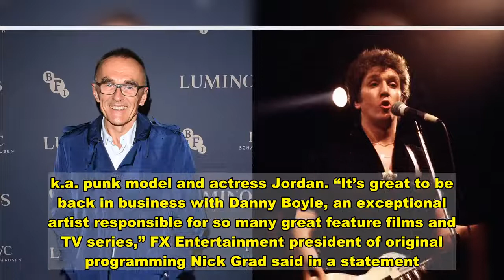FX Orders Sex Pistols Series 'Pistol' From Danny Boyle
FX has ordered Pistol, a six-episode limited series on the legendary Sex Pistols guitarist Steve Jones. The show will be directed and executive produced by filmmaker Danny Boyle (Trainspotting, Slumdog Millionaire, Yesterday).  Based on Jones’ 2018 memoir Lonely Boy: Tales from a Sex Pistol, the series will star Toby Wallace as Steve Jones, Anson Boon as John Lydon, Louis Partridge as Sid Vicious, Jacob Slater as Paul Cook, Fabien Frankel  as Glen Matlock, Dylan Llewellyn as Wally Nightingale, Sydney Chandler as Chrissie Hynde, Emma Appleton as Nancy Spungen, and Maisie Williams as Pamela Rooke, a.k.a. punk model and actress Jordan. “It’s great to be back in business with Danny Boyle, an exceptional artist responsible for so many great feature films and TV series,” FX Entertainment president of original programming Nick Grad said in a statement. “Steve Jones was at the center of the storm that shook the rock establishment and we’re thrilled to have Danny and the rest of the creative team tell his story as a member of one of music’s most notorious bands — the Sex Pistols.”      Boyle added: “Imagine breaking into the world of The Crown and Downton Abbey with your mates and screaming your songs and your fury at all they represent. This is the moment that British society and culture changed forever. It is the detonation point for British street culture…where ordinary young people had the stage and vented their fury and their fashion…and everyone had to watch and listen…and everyone feared them or followed them. The Sex Pistols. At its center was a young charming illiterate kleptomaniac — a hero for the times — Steve Jones, who became in his own words, the 94th greatest guitarist of all time. This is how he got there.”   In This Article:   Danny Boyle,  Sex Pistols,  Steve Jones   Want more Rolling Stone? Sign up for our newsletter.